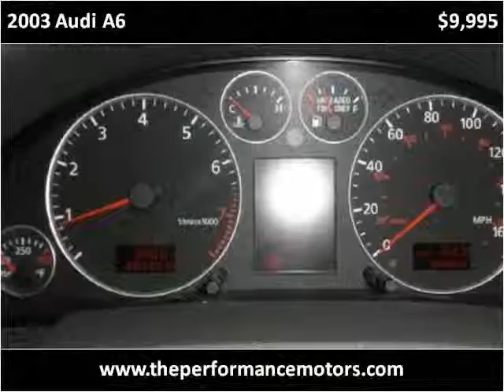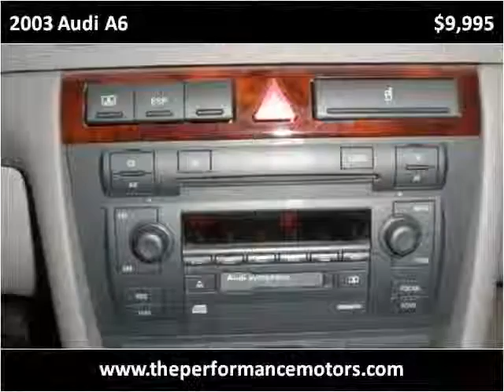2003 Audi A6 Used Cars Killeen TX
This 2003 Audi A6 is available from Performance Motors.